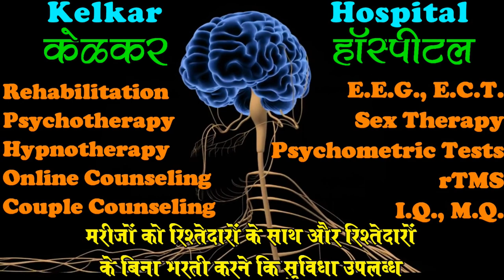Depression in Students# Deepak Kelkar [MD] Psychiatrist Hypnotherapist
• Dr. Deepak Kelkar (M.D.)
• Psychiatrist
• Hypnotherapist
• Psychotherapist,
• De-addiction Specialist
• Sexologist

     3 )Kelkar Hospital Channel

Depression is a medical condition that can affect a student's ability to work, study, interact with peers, or take care of themselves. Symptoms of depression may include: difficulty sleeping or sleeping too much, appetite changes, withdrawing from participating in activities once enjoyed, feelings of sadness, hopelessness, unhappiness, and difficulty concentrating on school work. Symptoms of depression can also leads to thoughts of suicide.
 Stigma associated with mental illness, can be a significant barrier to seeking treatment. Some students might not seek help because of concerns over confidentiality and finances. If you or a loved one are struggling with depression, there are many resources and supports available.
  There are things you can do to decrease symptoms of sadness, depression, low motivation, etc. it is important to take care of yourself such as getting enough sleep, eating well, and avoiding caffeine and excessive drinking. Social media use is also linked to depression from undermining self-esteem, to sleep deprivation and social isolation as teenagers and young adults are spending much less time connecting with their peers in person.
Symptoms of depression include:
• feelings of emptiness, hopelessness, helplessness, and worthlessness
• a deep sense of sadness
• an inability to experience pleasure
• irregular eating and sleeping
• difficulties with concentration, memory, and decision- making
Sometimes depression includes irritation, anxiety, and anger. In its most serious form, depression can be accompanied by self-destructive thoughts and intentions as a way to escape from the emotional pain.
• Talk to the student in private.
• Listen carefully and validate the student’s feelings and experiences.
• Be supportive and express your concern about the situation.
• Ask the student if he/she has thoughts of suicide.
• Discuss clearly and concisely an action plan, such as having the student immediately call for a counseling appointment.
• Be willing to consider or offer accommodations (e.g., extension on a paper or exam), if appropriate, as a way to alleviate stress and instill hope.
• Ignoring the student.
• Downplaying the situation.
• Arguing with the student or disputing that the student is feeling depressed.